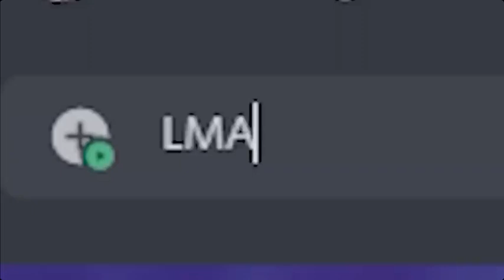Pain is all I feel 😔 credit uClazsy on reddit